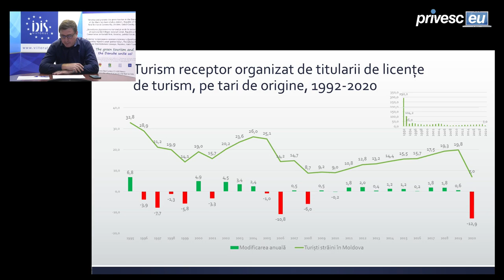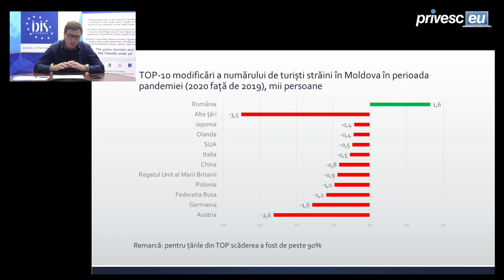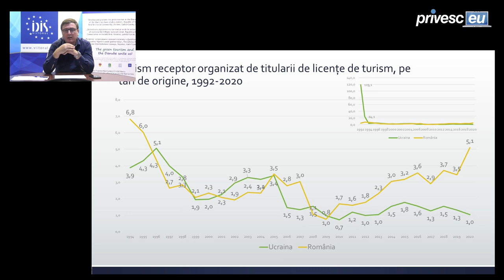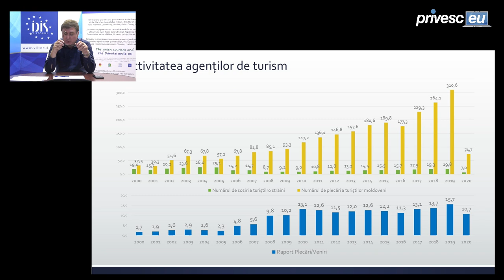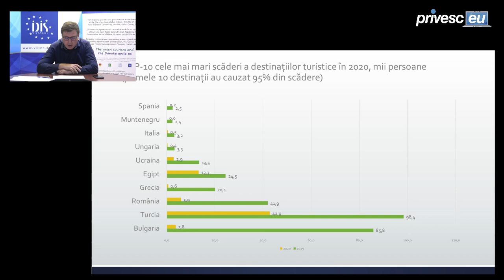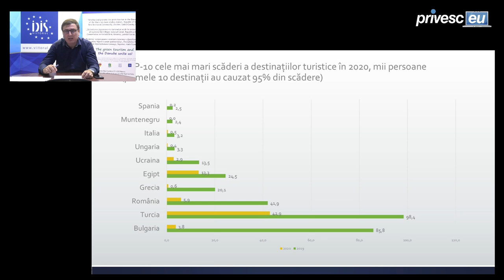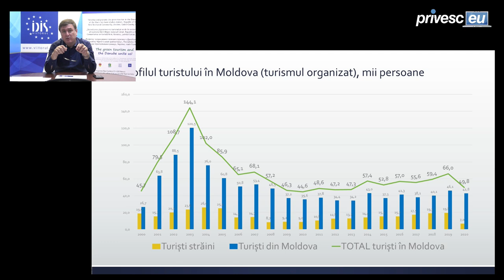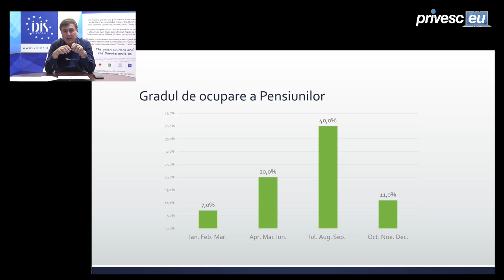Analize economice cu Veaceslav Ioniță - 18 iunie 2021